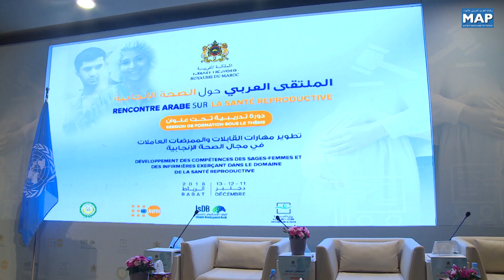اختتام الملتقى العربي الثاني حول الصحة الإنجابية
اختتم الملتقى العربي الثاني حول الصحة الإنجابية  أشغاله بالرباط بالدعوة إلى تحسين الوضع الاجتماعي للقابلات والممرضات بالعالم العربي